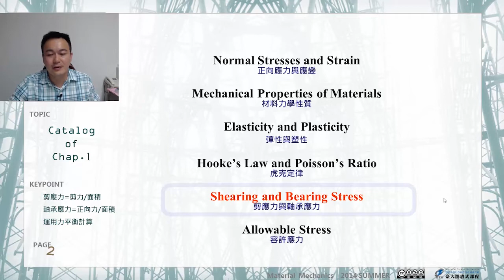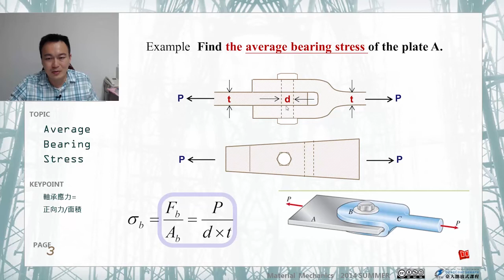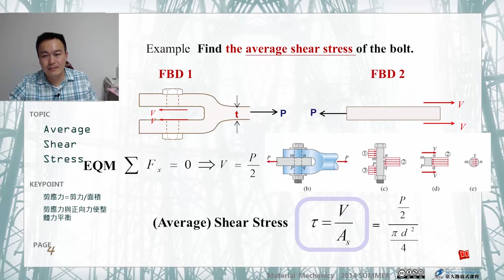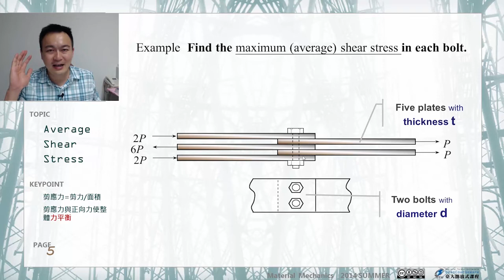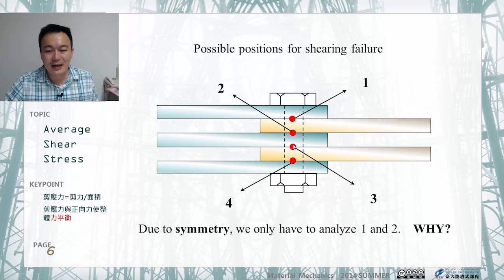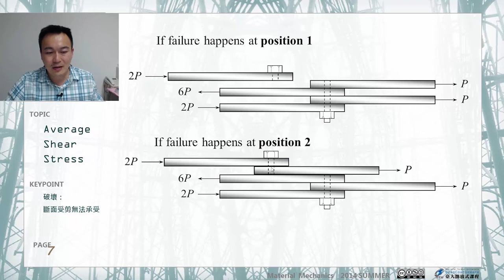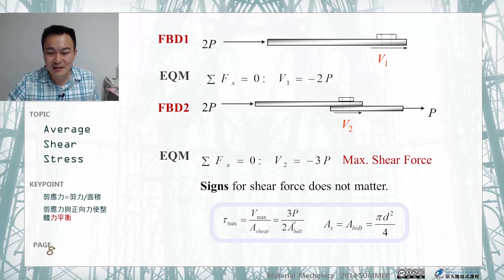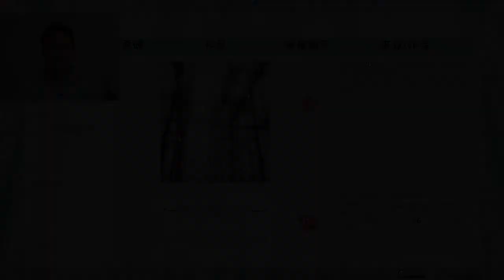材料力學 04.【材料基本力學性質】螺栓連接設計